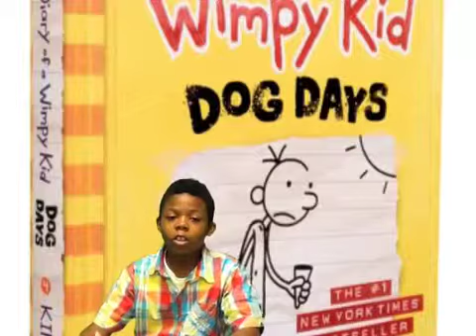Diary of a Wimpy Kid Dog Days